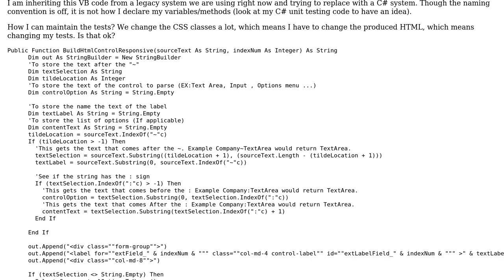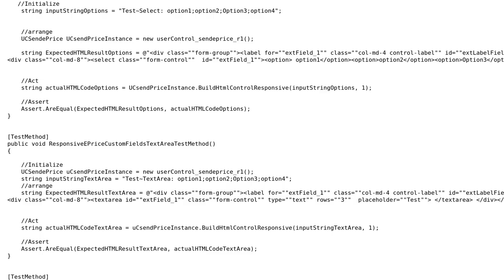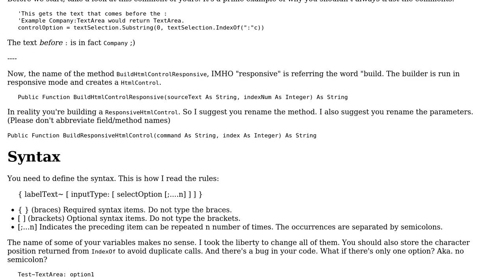Rendering an HTML form based on a specification in a string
With thanks & praise to God, and with thanks to the many people who have made this project possible! | Content (except music & images) licensed under CC BY-SA | Music | Images & others | With thanks to user IndieTech Solutions user Bjorn-Roger Kringsja and the Stack Exchange Network Trademarks are property of their respective owners. You are responsible for your own actions.